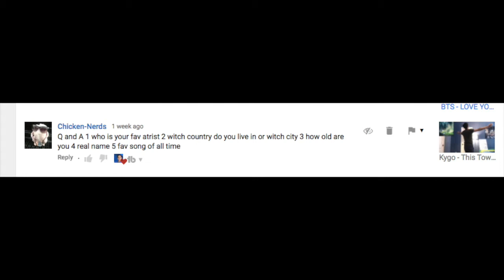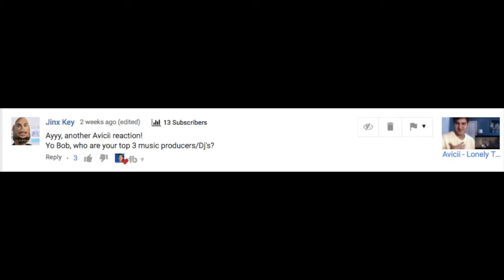1000 SUBSCRIBERS SPECIAL: WHO IS BOB?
Talking about my past, present, and future:)